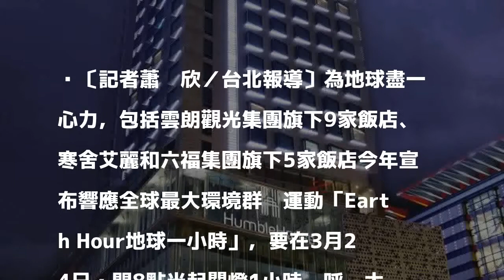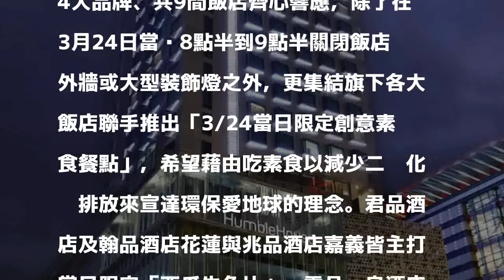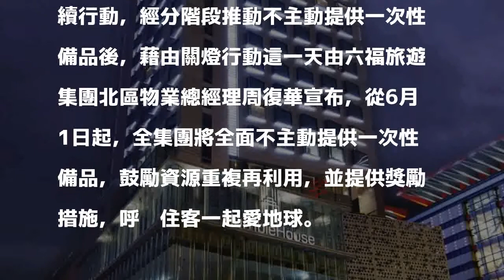響應節能減碳 多家飯店業者明晚關燈1小時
〔記者蕭玗欣／台北報導〕為地球盡一份心力，包括雲朗觀光集團旗下9家飯店、寒舍艾麗和六福集團旗下5家飯店今年宣布響應全球最大環境群眾運動「Earth Hour地球一小時」，要在3月24日晚間8點半起關燈1小時，呼籲大眾一同關燈節能減碳。

發表評論評論如下。